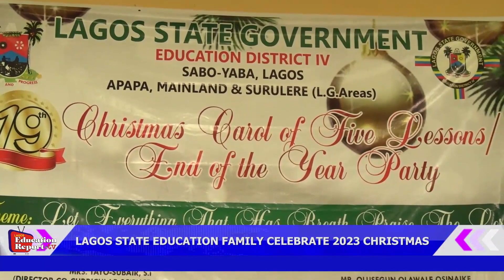LAGOS STATE EDUCATION FAMILY CELEBRATE 2023 CHRISTMAS